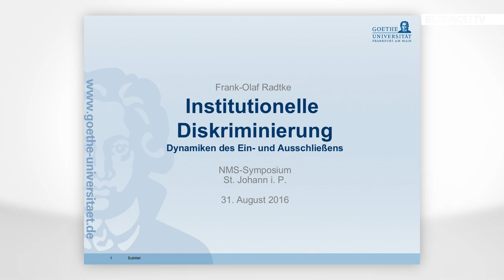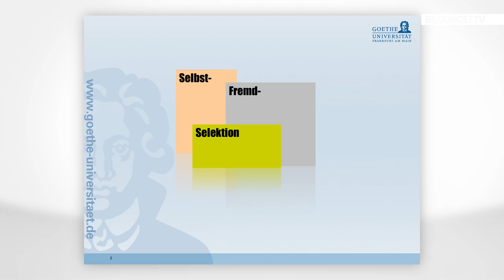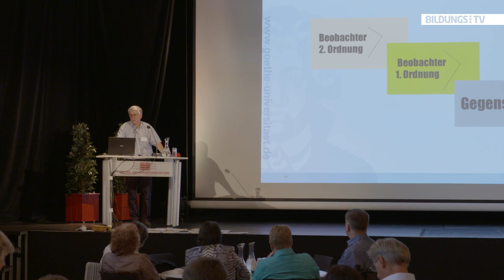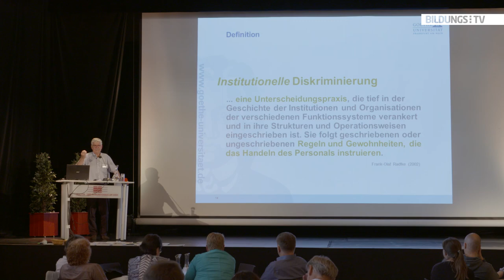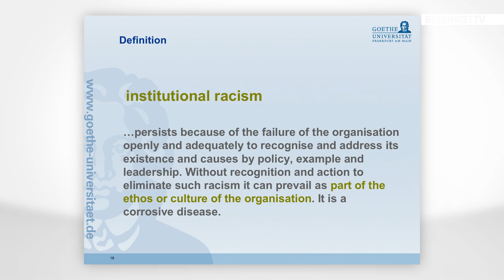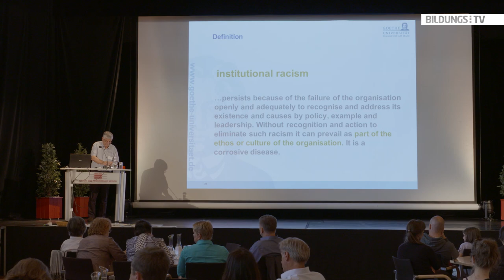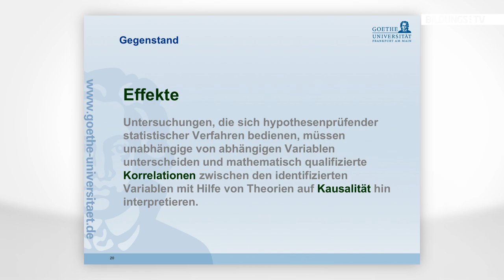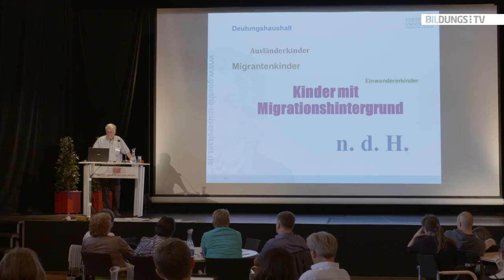Dr. Frank-Olaf Radtke: Institutionelle Diskriminierung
Institutionelle Diskriminierung betrifft auch das System Schule. Betroffen sind in den letzen Jahren vor allem Schülerinnen und Schüler mit Migrationshintergrund. Diese ungerechte Behandlung kann die Schullaufbahn und das spätere Berufsleben massiv beeinflussen. Auf welcher Basis werden Entscheidungen wie Schulreife, Gymnasialreife oder Sonderschule gefällt? Diesen Entscheidungen geht der Erziehungswissenschafter Dr. Frank-Olaf Radtke auf den Grund und rät Schulen, ihre tägliche Praxis zu hinterfragen und zu reflektieren. Nur dies kann einen Prozess der Veränderung herbeiführen.

Der Vortrag wurde am 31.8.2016 im Rahmen eines NMS-Symposiums in St. Johann im Pongau aufgezeichnet.

Alle Vorträge des Symposiums, sowie die Interviews mit Unterrichtsministerin Sonja Hammerschmid und Lehrkräften finden Sie